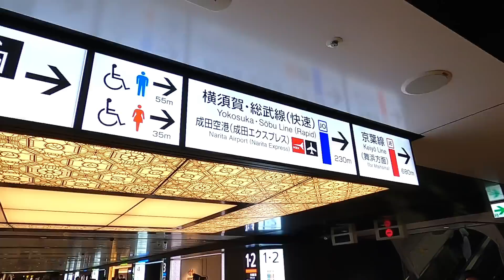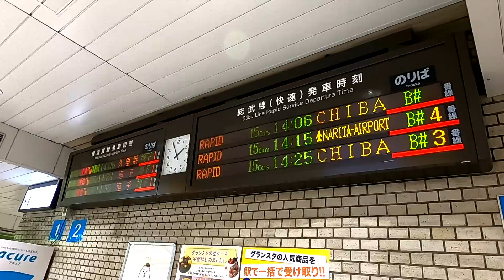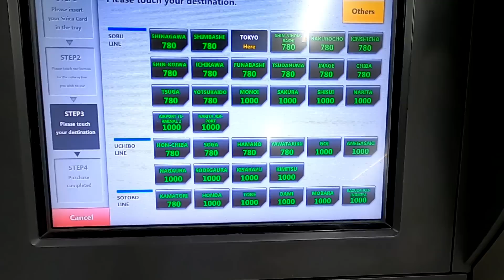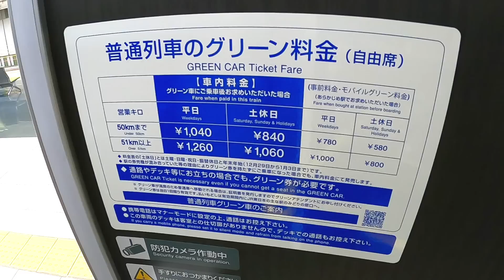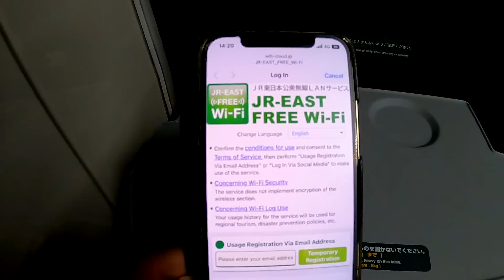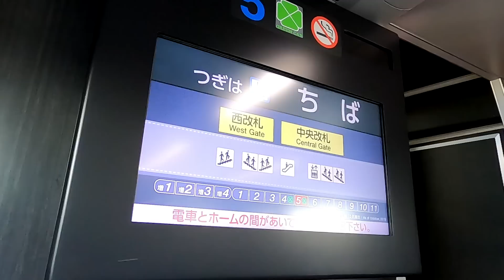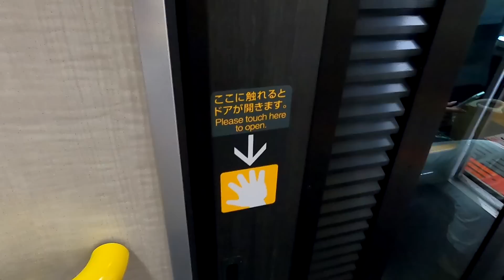Riding Japan's Special Double-Decker Train that is Creepy Looking? / Green Car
The "Green Car of Regular Train" is a special train car operated by JR East.

These special cars have been introduced on various train lines, and for around ¥1,000 you can use a comfortable car with reclining seats.
This time, I boarded the newest of these trains and traveled to Narita Airport.

0:00 Opening
0:23 Going for a ride on a special train
2:16 Kissing!
3:59 Boarding!
6:51 Moving on because I got bored

Please note that prices may vary depending on the time of the year.